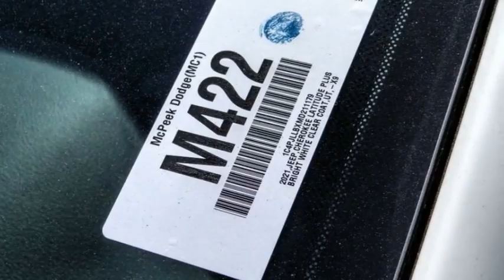2021 Jeep Cherokee ORANGE COUNTY,VILLA PARK,GARDEN GROVE,ORANGE,FULLERTON M422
2021 Jeep Cherokee LATITUDE PLUS FWD

1221 S. Auto Center Dr.

MCPEEK'S CDJR OF ANAHEIM PROUDLY SERVING ORANGE COUNTY, VILLA PARK, GARDEN GROVE, ORANGE, FULLERTON, AND SURROUNDING SOUTHERN CALIFORNIA LOCATIONS. THIS WHITE 2021 Jeep CHEROKEE IS EQUIPPED WITH A 2.4L I4, AUTOMATIC TRANSMISSION, AND RECEIVES AN ESTIMATED 22 City/31 Hwy MPG. OR VISIT US AT 1221 S. AUTO CENTER DR. ANAHEIM, CA 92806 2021 Jeep CHEROKEE LATITUDE PLUS FWD Bright White Clearcoat 2021 Jeep Cherokee Latitude Plus FWD 9-Speed 948TE Automatic 2.4L I4 INTERIOR & EXTERIOR PROFESSIONALLY DETAILED FOR DELIVERY. Recent Arrival! 22/31 City/Highway MPG Price includes: $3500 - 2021 National Retail Consumer Cash 21CM1. Exp. 03/31/2021 $750 - Chrysler Capital 2021 Bonus Cash 20CM5. Exp. 03/31/2021 Stock #: M422 | VIN: 1C4PJLLBXMD211179 | 2021 Jeep Cherokee Latitude Plus FWD AIR CONDITIONING ALLOY WHEELS McPeek's CDJR of Anaheim